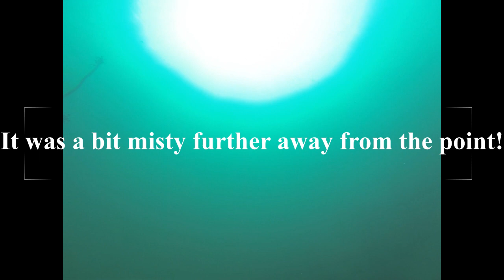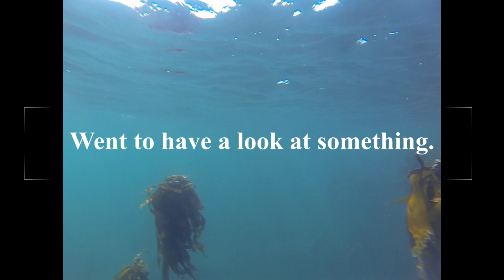Partridge point adventure with Freediving Africa.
Shark seen later on in our adventure.